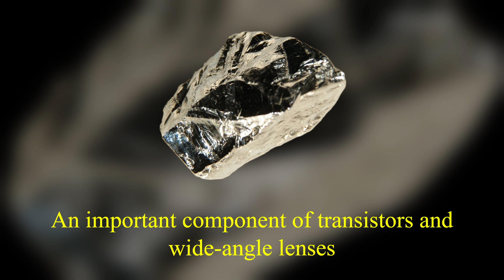Germanium Explained in Less Than 2 Minutes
Germanium is a metalloid that is used in transistors and wide-angle lenses.